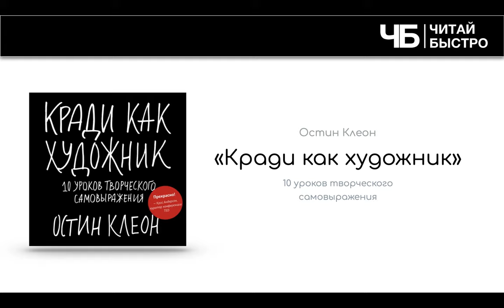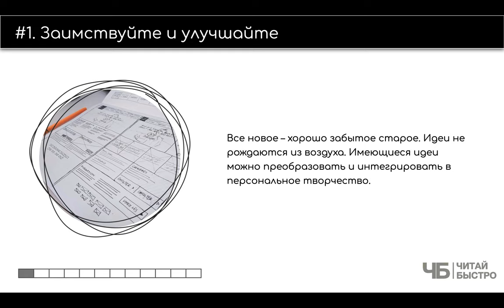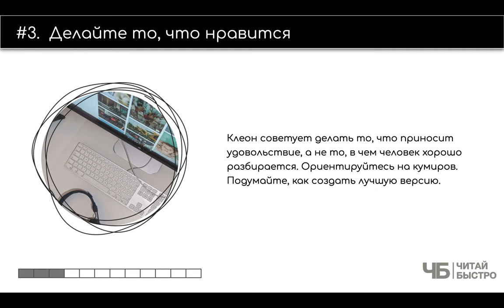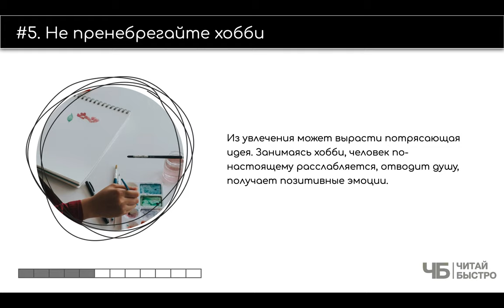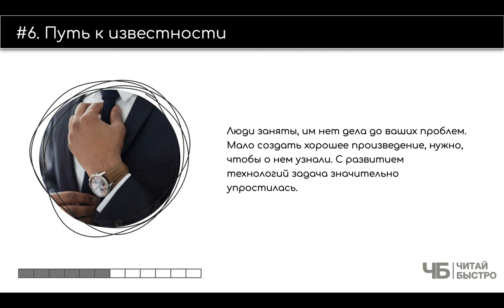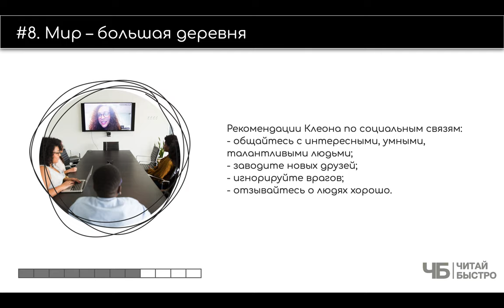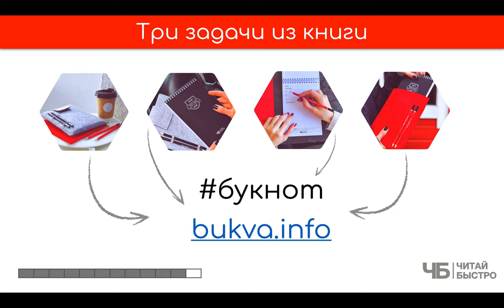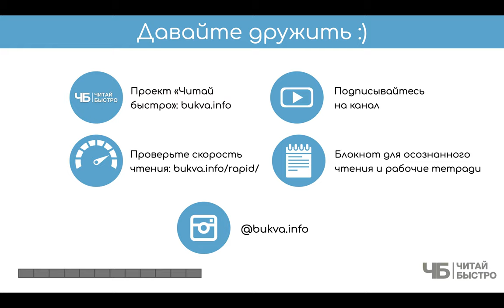«Кради как художник», Остин Клеон | Обзор книги | Книга кратко за 15 минут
👋 С Новым годом! 🎄 Подробный рассказ о том, как правильно "Красть как художник" вот тут по ссылке

Вся книга в паре предложений:  Остин обращает наше внимание, что склонность к творчеству равно как и творческий потенциал есть абсолютно у каждого. Существует просто ряд приемов, методов и знаний, которые позволят развить этот потенциал как можно лучше.

🚨 На что обратить внимание в обзоре:
00:00 👋 📖 🍷 Привет!
02:38 Заимствуйте и улучшайте
03:26 Сразу к делу
04:41 Делайте то, что нравится
05:56 Ручной труд
07:06 Не пренебрегайте хобби
07:58 Путь к известности
09:31 Забудьте о географической привязке
10:32 Мир – большая деревня
11:55 Придерживайтесь графика
13:09 Откажитесь от ненужного

 💣 Попробуйте прочитать книгу «Кради как художник», чтоб составить свои 10 фактов и 3 задачи :).